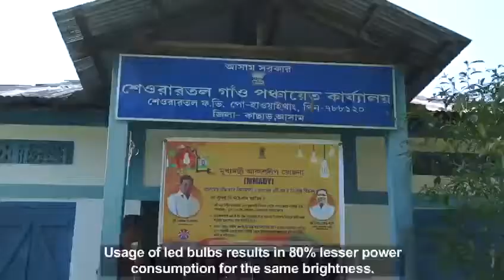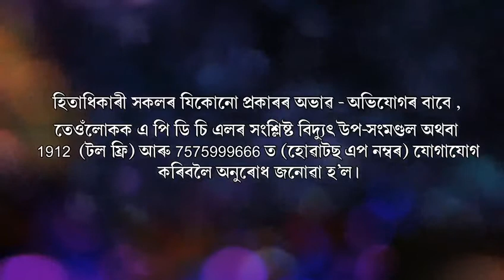Mukhya Mantri Akashdeep Yojana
Under Mukhya Mantri Akashdeep Yojana, each household is being provided 4 free 9 W LED bulbs. The scheme is an effort to help save electricity and bring countless smiles on the faces of people of Assam.

The scheme is being implemented by APDCL.